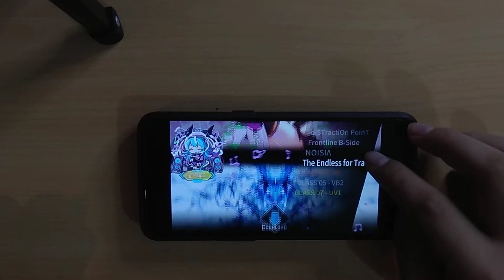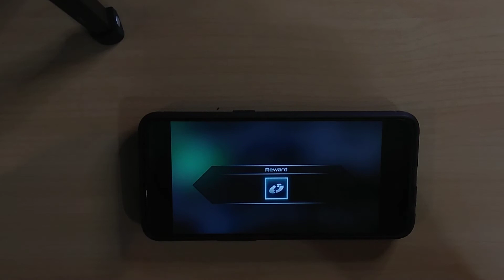[Dynamix] The Endless for Traveler - Se-U-Ra | Giga lvl. 15 | First Try